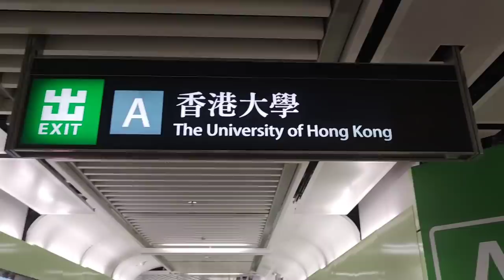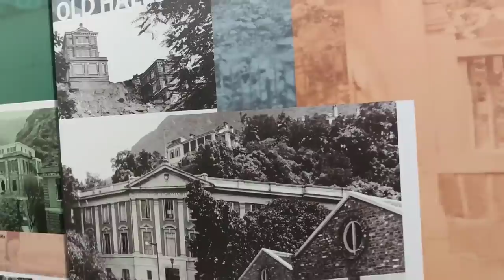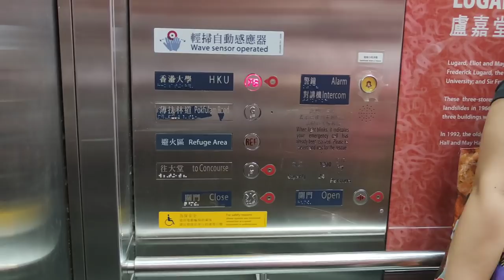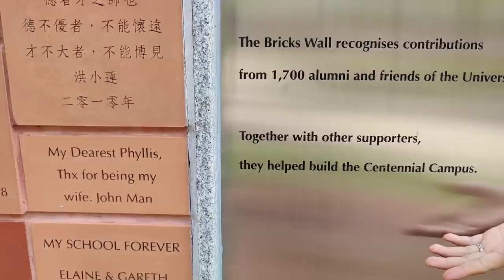University of Hong Kong - HKU - 香港大學 - MY MEMORABLE UNIVERSITY FOR BEING A PART OF DWEP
HKU is my  memorable university here in Hongkong. I've been a part of HKU for more than 3 years because of DWEP(Domestic Worker Empower Project) led by Doctor Mike Manio.
It's a project that consists of health studies, our rights here as DH, workshop,trainings,sports activities, Tv programs etc.
So it's a great experience being here at the University .